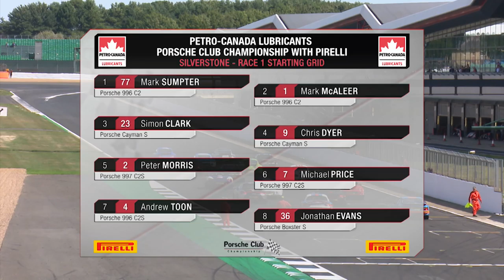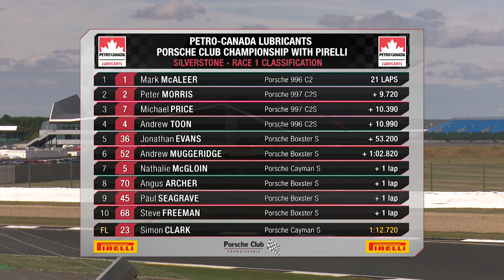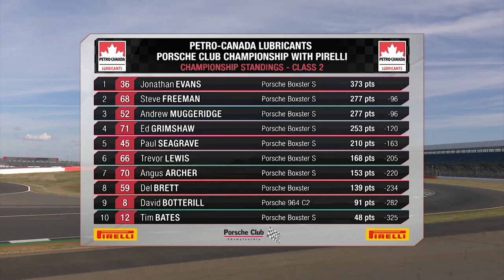Porsche Club Championship 2018 Prog 6